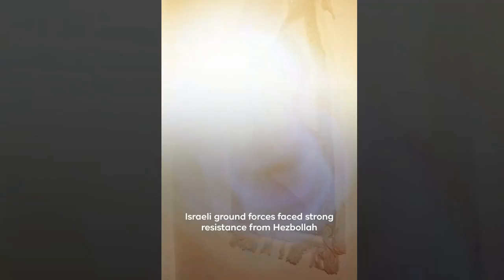Israel's Invasions of Lebanon: A Brief History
Israel’s invasion of Lebanon didn’t start on October 1. Watch this video for a quick overview of the history behind these military actions.